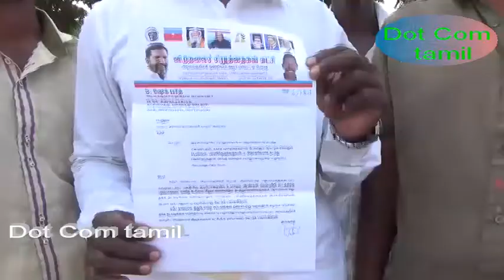Anti-liquor acts near Karur - Karur SP office complaint in viduthalai siruthaikal katchi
Karur district, Aravakurichi the next velampati a municipality within the rankarajnakar, Anna Nagar, celantirapuram area of ​​anti-social elements, some wine out of school girls and women, obscenity pecuvatakavumkutiyiruppu areas Wine bottles breaking rowdy and would, condemning it as well Aravakurichi a police complaint was lodged, which